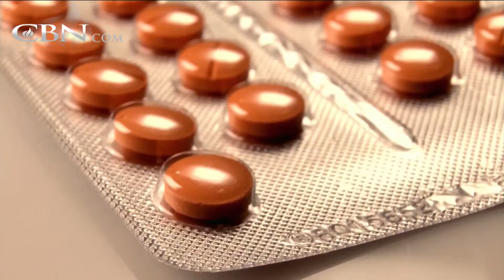Hope For Those Struggling with Depression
Filmmaker Ray Comfort believes his latest project, Exit: The Appeal of Suicide, will inspire hope in those struggling with depression.